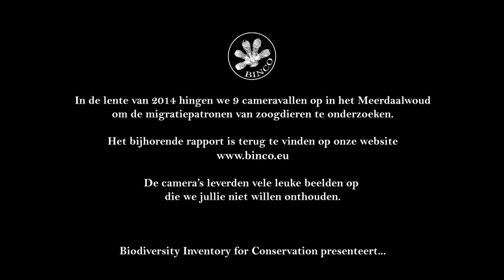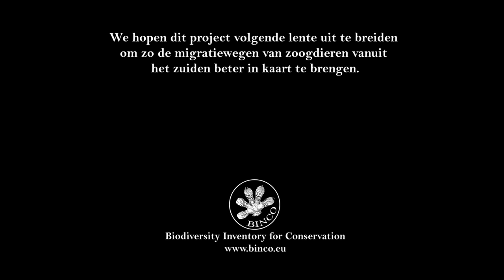Camera trap project Meerdaalwoud 2014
[NL] Enkele leuke beelden die onze cameravallen vaslegden tussen februari en mei 2014 in het Meerdaalwoud.

[EN] This is a selection of the better images shot by our camera traps between February and May 2014 in Meerdaalwoud, Flemish Brabant, Belgium.

Soortenlijst / Species list:
00:17 Ree / Roe deer (Capreolus capreolus)
00:58 Everzwijn / Wild boar (Sus scrofa)
01:02 Egel / Hedgehog (Erinaceus europaeus)
01:15 Bosmuis sp. / Wood mouse sp. (Apodemus sp.)
01:32 Steenmarter / Beech (Stone) marten (Martes foina)
01:52 Bunzing / Polecat (Mustela putorius)
02:01 Vos / Red fox (Vulpes vulpes)
02:43 Buizerd / Common buzzard (Buteo buteo) & Bosuil / Tawny owl (Strix aluco)
02:52 Mens / Human (Homo sapiens)